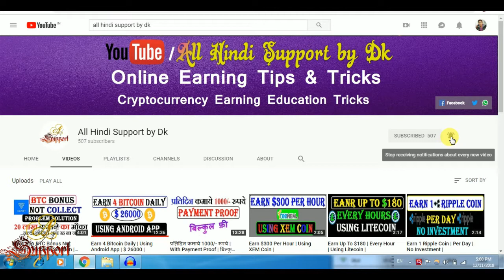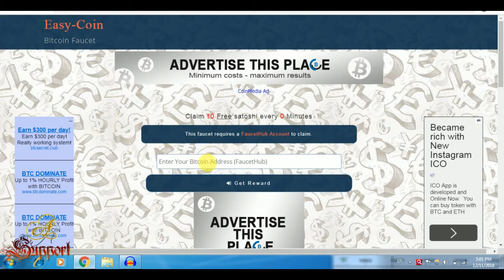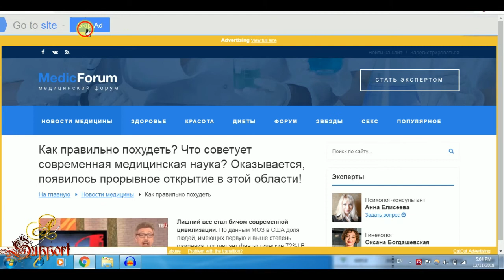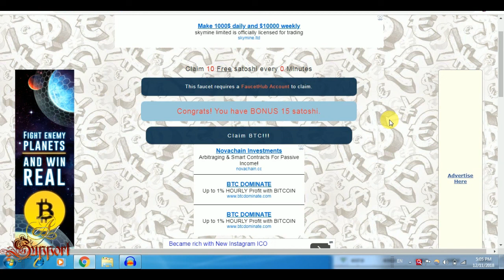Earn 0.005 BTC | Per Claim 25 Satoshi | Instant Withdrawal